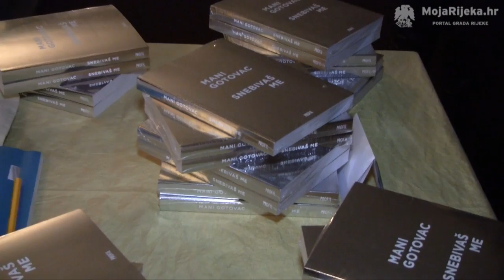MojaRijeka.hr - Mani Gotovac: Snebivaš me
U foyeru HNK Ivana pl. Zajca predstavljen je 25. siječnja roman Mani Gotovac "Snebivaš me".